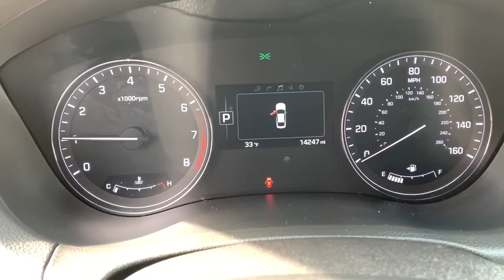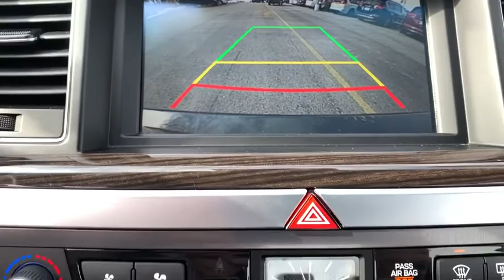2016 Hyundai Genesis Davenport, Moline, Rock Island, Muscatine, IA X5200A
Caspian Black Used 2016 Hyundai Genesis available in Davenport, Iowa at Kimberly Car City. Servicing the Moline, Rock Island, Muscatine, IA area.

*** BLUETOOTH ***, *** BACK UP CAMERA ***, *** NAVIGATION SYSTEM ***, *** AWD ***, *** ALLOY WHEELS ***, *** LEATHER SEATS ***, *** HEATED SEATS ***, *** BRAKE ASSIST ***, *** KEYLESS ENTRY ***, black Leather.brbrbrOdometer is 21593 miles below market average! 2016 Hyundai Genesis 3.8 Black 3.8 3.8L V6 DGI DOHC Dual CVVT 8-Speed Automatic with SHIFTRONIC AWDbrbrbrAwards:br  * 2016 KBB.com Best Buy Awards Finalist   * 2016 KBB.com 5-Year Cost to Own AwardsbrbrbrWe pride ourselves in consistently exceeding our customer's expectations. You will have a pleasant shopping experience that is fun, informative, and never high pressured. Our team is professional and experienced and we offer a no-pressure environment. We'd be happy to answer any questions that you may have.